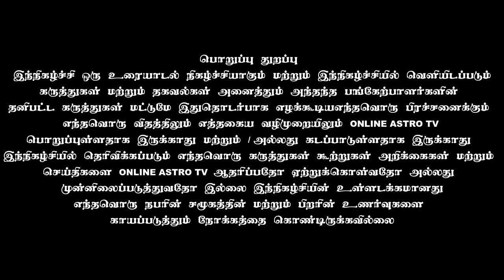சமீபத்திய பிரச்சனைகளுக்கு தீர்வு? வாக்கு-யோகி-யுடன் இனிய சந்திப்பு - பகுதி-2 | ALP ASTROLOGY METHOD